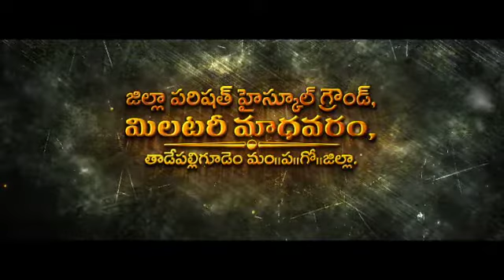Military Madhavaram Add 2022 || K Upendra || BOUI CBT Tadepalligudem || PD Sundar Rao